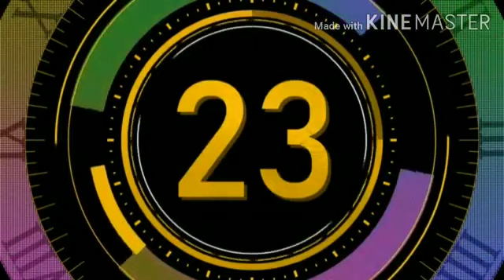Stomach Exercise || 100% weight lose in 30 days || by Madhav Chaudhary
Hello guys today I am teaching you how to 100% weight lose in 30 day plz like, share,comment and if you are new plz subscribe and press the bell icon to get new video frist

|| by madhav singh choudhary ||